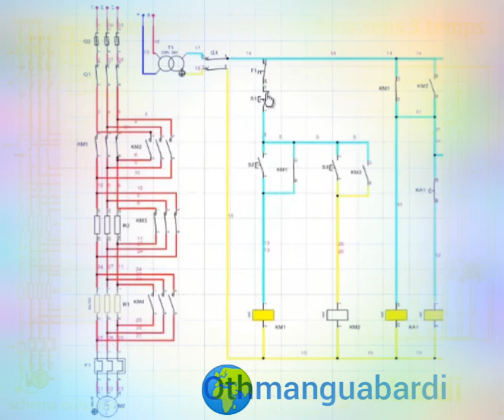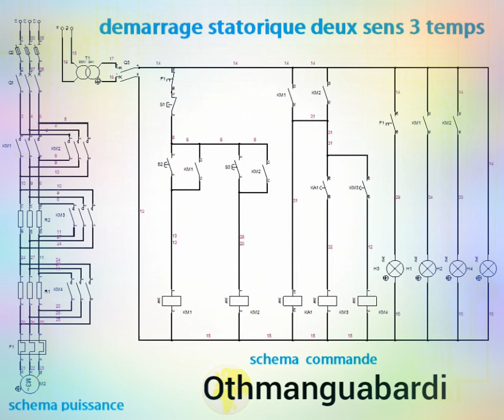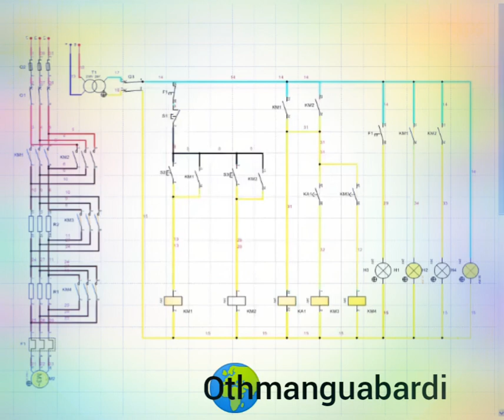DEMARRAGE_STATORIQUE_3_TEMPS_2_SENS_DE_MARCHE